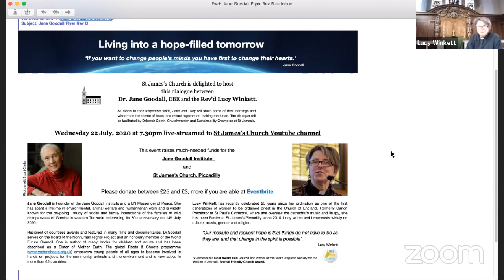Jane Goodall and Lucy Winkett event tonight meet on Zoom at 715pm